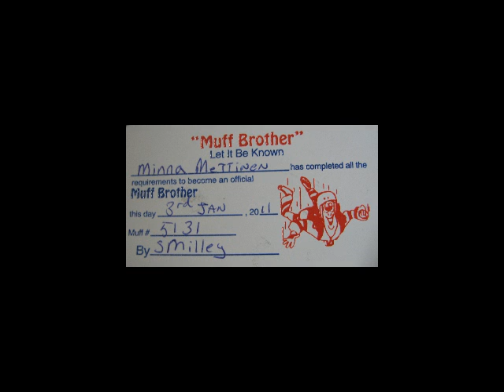Paraplegic skydiver Muffed in The Winter Sun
It was a great day to practice tighter aerials out the Skyvan triple back flip to continue the dive with a Muff Brother to join the 'Brotherhood' .